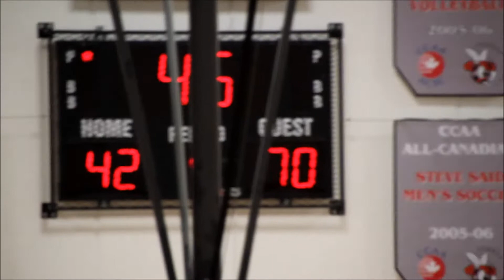philcan 2016 | week 2 | markham vs. huskies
track: classic (dj premier & rick rubin)

rematch of nacbait 2015 semi-final.